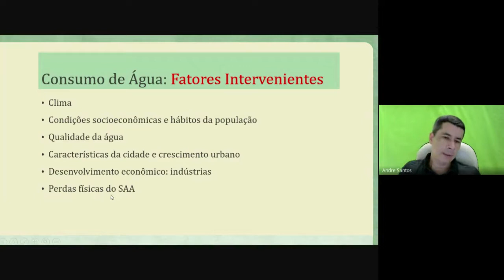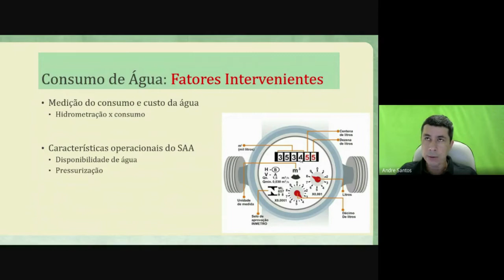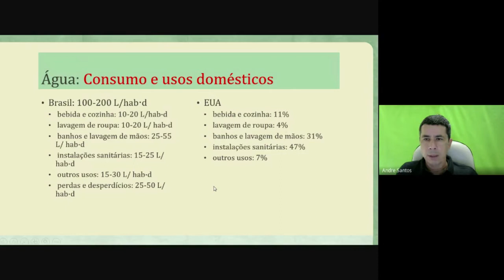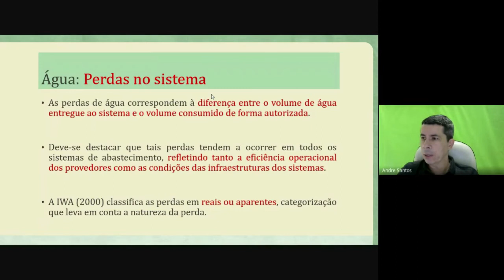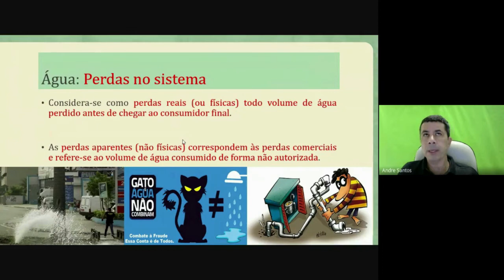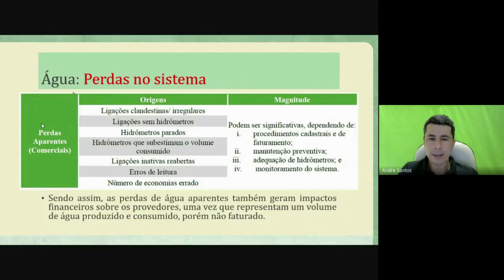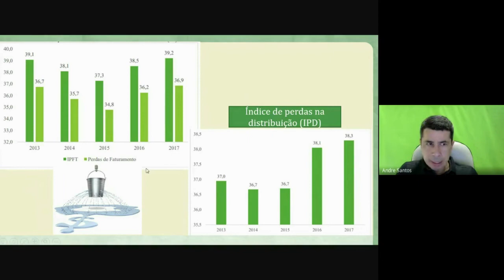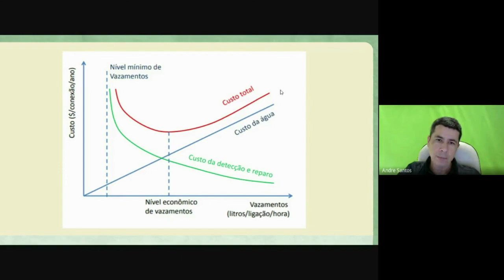Sistemas Urbanos de Abastecimento de Água_Parte 2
Aula sobre Sistemas Urbanos de Abastecimento de Água, na disciplina de Saneamento e Saúde, do Curso de Engenharia Ambiental da UFC.